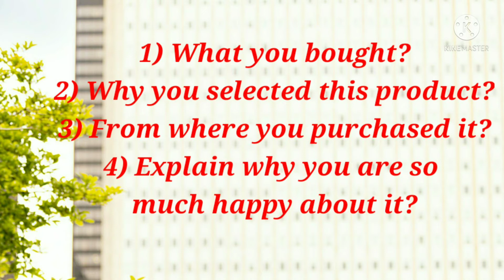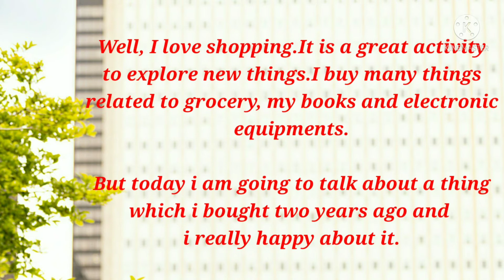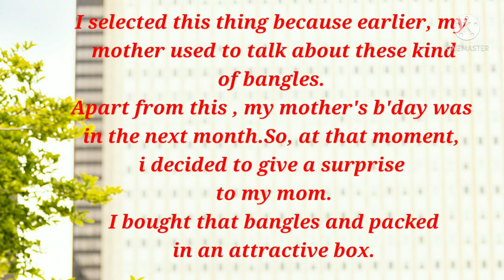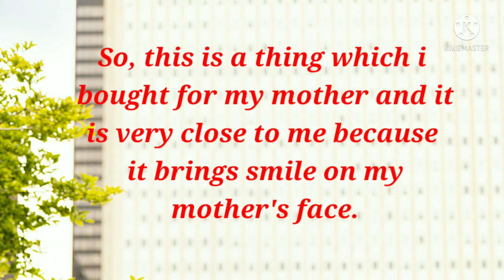Describe a thing you bought and you are happy about#May to August cue cards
Describe a thing you bought and you are happy about.
Describe a thing you bought and you are happy about it.
Ielts speaking
may to August cue cards
Sidhu IELTS